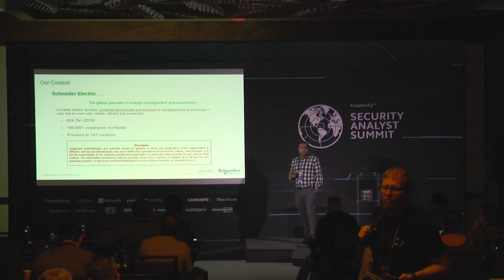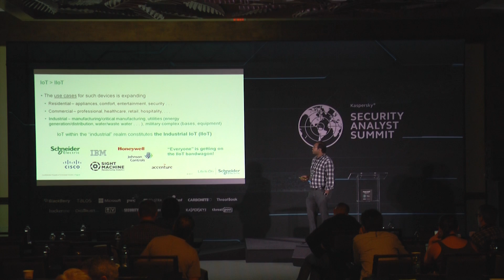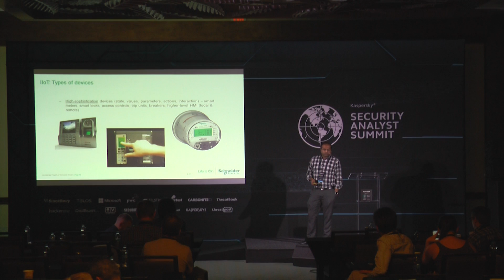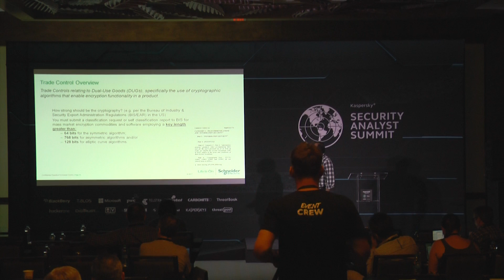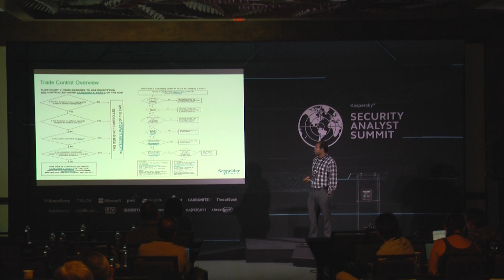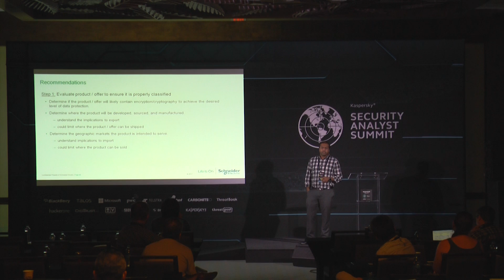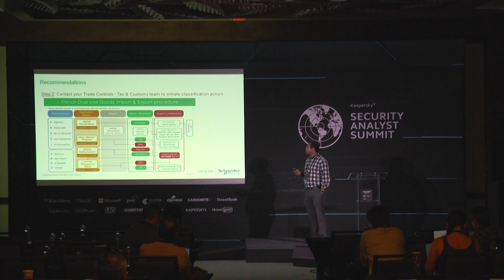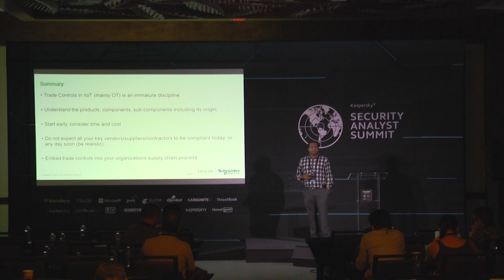TRADE CONTROLS IMPACT ON INDUSTRIAL INTERNET OF THINGS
According to a new Cisco report, Internet of Things devices will grow faster than any other category of connected devices by the year 2020. A substantial number of these fall into the category of Industrial Internet of Things (IIoT). Most of these IIoT products are likely to contain some level of encryption as security and privacy play a greater role going forward.
With globalization, these ‘things’ can be designed, sourced, manufactured, and assembled in totally different countries; requiring robust supply chain mechanisms. This calls for a thorough scrutiny of the encryption content of products for export and import considerations as it might fall under the category of ‘Dual Use Goods’ (DUG). Improperly addressing these considerations can limit where the product
is sold/shipped and thus negatively impact the revenues of an organization. Therefore, it is essential that project schedules allot sufficient time to complete these critical reviews.
The main goal of this presentation is to highlight the issues most encryption- enabled IIoT products at traditional ICS/OT organizations encounter with a changing global regulatory environment. Unless the export-import process is well embedded into the global supply chain of an organization, these strategic considerations tend to be overlooked causing unnecessary delays/disruptions.